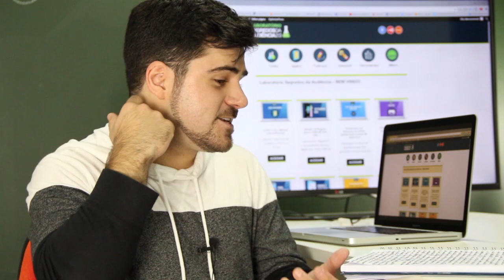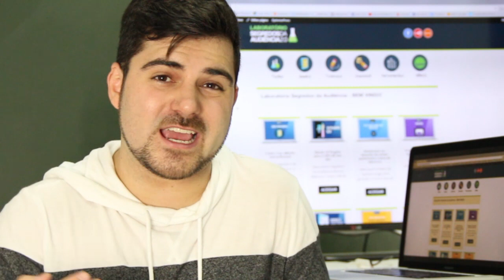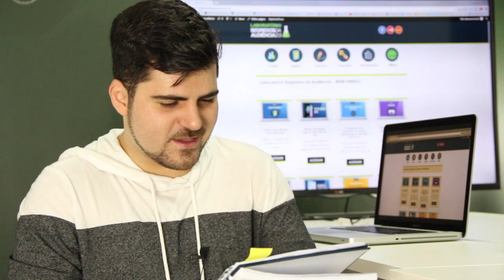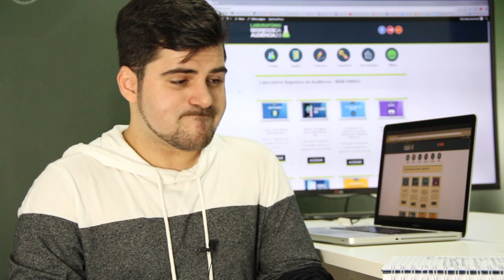Laboratório Segredos da Audiencia